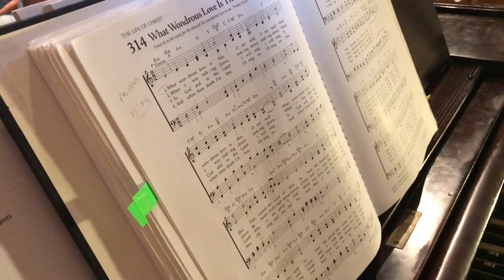Cut Scene - Jane Cox Angle 3